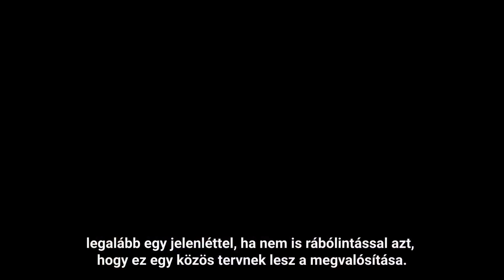Fico Dankót használja a Hlas ellen?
A héten a parlamenti politikában és a felvidéki magyar párt szintjén is eseményekkel teli időszak vár ránk, amiről a Nagyító stúdiójában két munkatársunk beszélgetett.